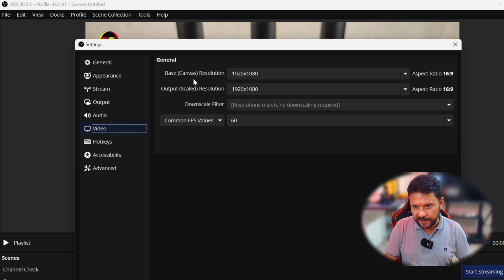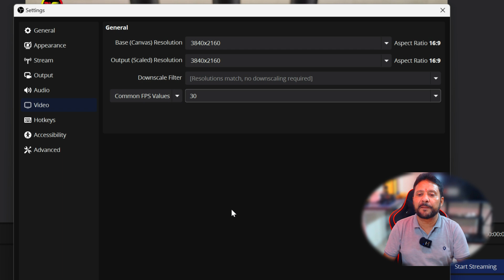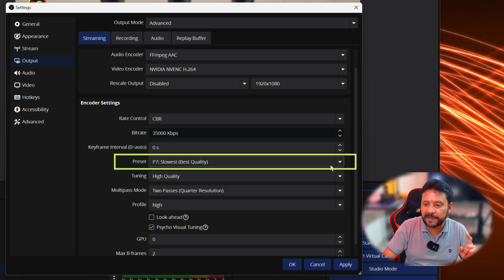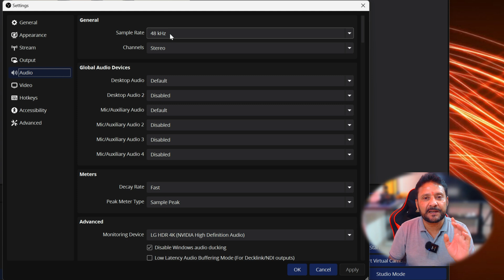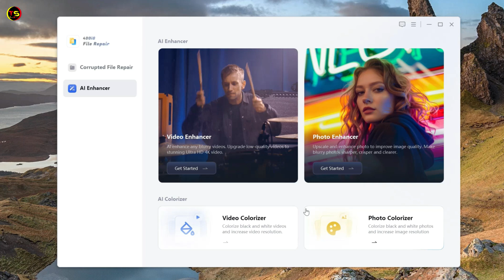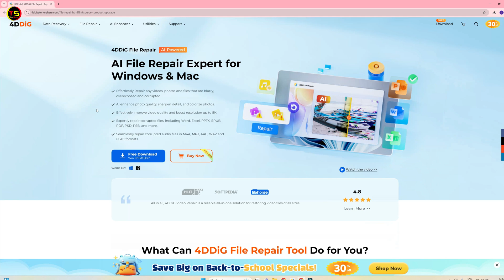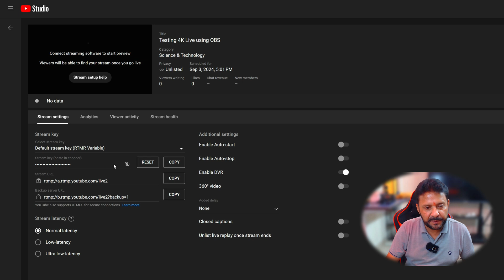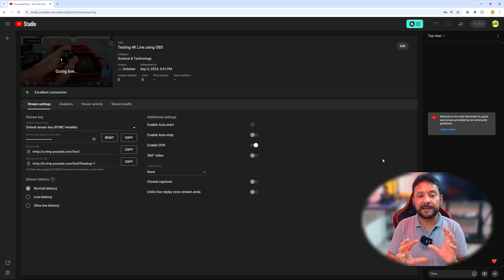How To Live Stream In 4K Quality on YouTube | Best OBS Studio Setting For 4K Live Stream On Youtube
How to Live 4k Video On 1080p Monitor
4DDiG Video Enhancer is designed with AI technology to enhance the quality of videos by increasing resolution, removing noise, and sharpening details. This enhances blurred videos into clear and vibrant frames since it also can upscale video to 4K or even 8K.

Today I am telling you how you can do 4K quality live streaming on YouTube using OBS Studio. You will get complete information about what should be the settings of 4K live streaming in OBS studio from today's video. Friends, today's video is a tutorial video of OBS Studio in Hindi.
Video Chapters
00:00 - Intro
01:29 - OBS Settings for 4K Live streaming
07:02 - How to enhance your video quality
08:46 - Youtube settings for 4k live stream
11:00 - 4k Live stream on youtube
TECHNO SHYAM SOCIAL
how to 4k live streaming on youtube using obs studio
how to live on youtube 4k quality
how to record and live 4k video on obs